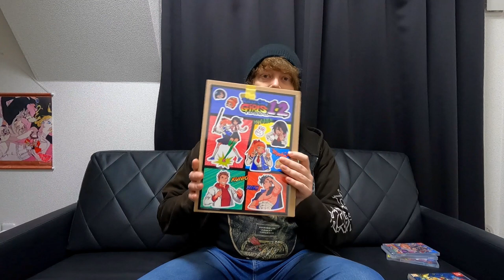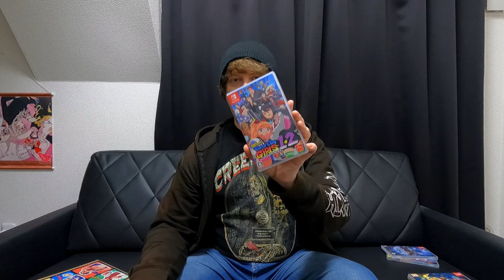THESE SWITCH GAMES BLEW ME AWAY! [MORE GAMES!!]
I'm back, with MORE GAMES!! Today, we take a look at six AWESOME Nintendo Switch games that have been absolutely rocking my world!

Huntdown -  1:56
Windjammers 2 - 5:37
River City Girls 2 - 8:45
Intermission - 12:23
Ganryu 2  - 16:57
Wildguns Reloaded - 20:04
Akai Katana Shin - 23:00
Outro - 26:12

Lauren Runeckles
Tkyo Sam
The Anonymous One (you know who you are)
Armando Cornejo
Garron Tungate
G Medina
BoxerB
Nolaan Sinjaria
Travis Sisco
Jarmo Seppanen
Relik
Nick Raven
William Hetherington
Lawrence Poon
Adam Francis
Chun-thickums85
Nelson Parra
Stafford Bawler
Marray Lane
Gomadan
Darrick Speelman
Flapper
Ethan Huskins
Billy Gilmore
Chris Stewart
Mike Murrell
Romain Gosse
Brody Stern
Jamar Nicholas
Tom Landolt
Chopemon
Akikyo
Scott
Nick Moore
Jose Lopez
Dozy_de
P85
Razshambo
Maxime
Joshua Morales
Robert Whipple
Brian Paduwan
Benjamin Estrada
Nick Box
Samurai Sam
Daryl Brock
Bryan Stewart
Scott Boyce
Ed Pickering
Luke Williams
Wesley Verheyen
Irving Morelos
Benjamin Widdowson
Mark G
Retro Remy
Mark Johnson
Daniel Schumorek
Lala
TheExperienceShare
Polygon Arcade
Rodolfo Urrea
Igor Kostennikov (KID_87)
Gabriel Perez
Sean Connolly
Jeffrey Pierce
Juan Manuel Sandoval Jr
Supa Nintendope
Jeffrey Pierce
Joseph Martinez
Scott Kubish
Manoel Neto
Aaron Blank
Anton Portnoy
J. Martinez
Gerald Shepard
Eric Gonzales
Rob-Phresh
Ulises Velasco
Tao Sterling Kayer
Dakota Szabo
AC Skywalker
Kevin Godfree
Foxy Rosenwinkel
Madone0525
Filipe Rego
Louis Zezeran
Don C-H
Kaiju J
Thomas Crew
Nicole Schembri
Imbord3rlin3
Stry8993
Peter
David Kean
Daniel Marshall
William Clemons
Kurt Deas
Paul Mullen
Donncha C-H
Paul Mullen
Kurt Deas
Carl
Fabio Domingos
Tyler Storey
Lady Fenrir
Ham
Red Seven
Swimming Mario
Peter Stathos
Eric Ellis
Sofiane Benabdallah
Ivan M
David Carmichael
Ron Annis
Dakota Szabo
Anthony Ciarrochi
N1cknak
ItsBobDudes
Preston Hoppers
CODING MAGICIAN
Brian Gilreath
Roman Prochazka
Danny Peretz
Thunder Blackmore
Joe Breeden
Malcolm Holden
mutedalien
BumperSam
Nick Hamze
Richie Broome
Jason Standridge
Luis Guillen
Aaron Christie
El Gordo Loco
Zane Starr
Edward Kennedy
G S
Jonathan Patrowicz
Nick Cameron
Eugene Sfetsos
Malek Creid
Goober
Adrian Craney
Wiggy Gray
Nicolo Pittoni
Bruce Alan Gomez
Brandon Estelle
Joseph Taylor
Chivis Greene
T Square
Shaun Andrews
litax874
David Lee
Raging Bull
Milan Marcic
Daniel M
Jon DeGuzman
Drew
Justin Catlin
DevDotEXE
RTB
MatthewOcean
Vincent Verville
Grant Robinson
Brent A
Mario Ferrari
Lalbert Tahah
Shayne Warden
R Vgf
Dave Griesbach
Martin
Daithi
Tim Lewis
Travis Dunk
Capgun Outlaw
Jared Cisneros
Miguel
Jim Weinhart